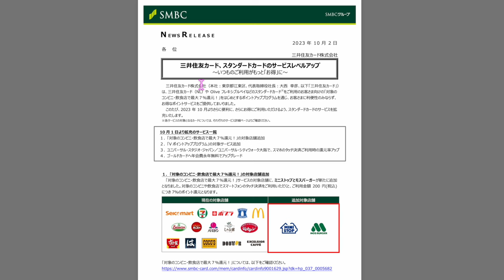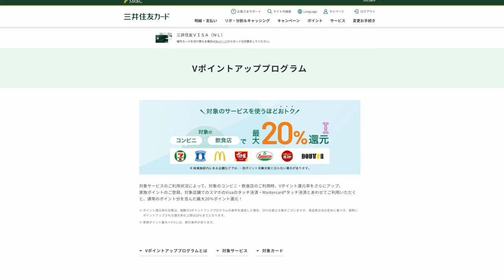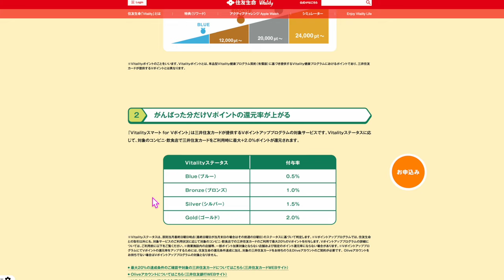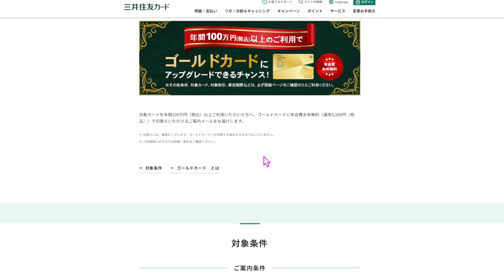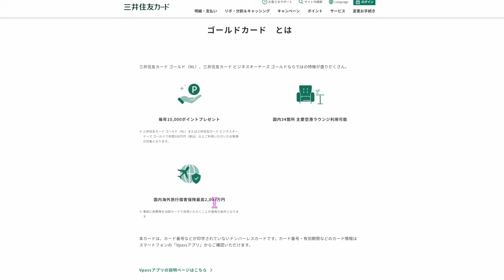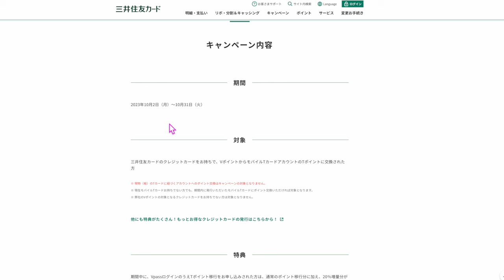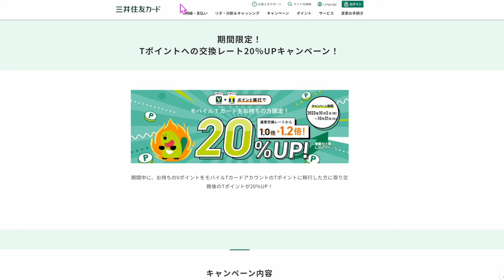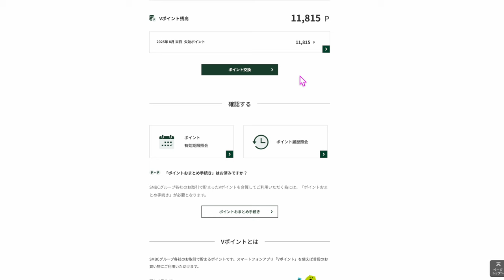ANAIVSA/masterカード保有しているはポイント交換前に見て下さい⚠️Vポイント→Tポイント交換20%増量キャンペーン＋＠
☑️これから三井住友カードを発行する方はこちらです🎵

✅TikTok liteキャンペーン！10日間クリックだけで4,000円💰神キャンペーン‼️こんな簡単に4,000円分のポイントもらえるキャンペーンはもう来ません❗️

1️⃣Wi-Fi切って上のコードからアプリをDL
2️⃣ログインしないで上のURLから再度入り登録
3️⃣登録時、電話番号で登録(サブ端末でLINEで入ったらダメでした。奥様アカウントは電話番号でできました！)
4️⃣トップ画面の下、中央のギフトをクリック
5️⃣チェックインを10日間クリックで3500円！
100％もらえるとは言えませんがかなりの方がゲットできているのでオススメです！

番号　00098010

【目次】
00:00 今回の動画について
07:10 キャンペーンの注意事項を見たい方はこちらです